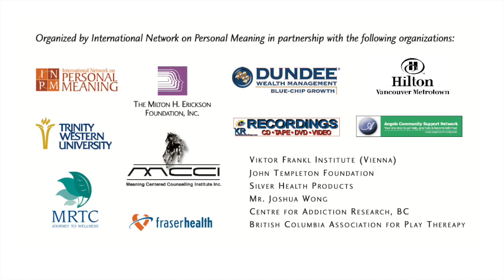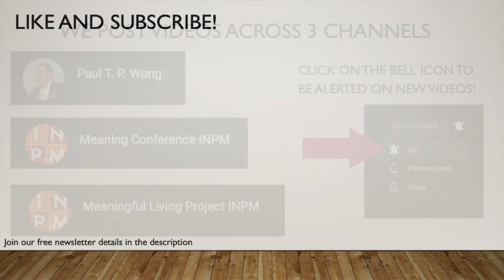Alcoholics Anonymous: Cult or Cure? | Dr. George E. Vaillant | MC4 K7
K7 George E. Vaillant, M.D. Professor of Psychology and Director, Addictive Behaviors Research Center, Department of Psychology, University of Washington

Alcoholics Anonymous:  Cult or Cure?
Dr. Vaillant will explore the mechanisms of actions underlying the efficacy of Alcoholics Anonymous and discuss the similarities between neurobiology of addiction and the neurobiology of positive emotions and spirituality. He will also present evidence based on a multidisciplinary follow-up of two community cohorts of alcoholics prospectively from 1940 until the present to bolster his theoretical formulation.

For more information on the Biennial International Meaning Conference visit meaning.ca